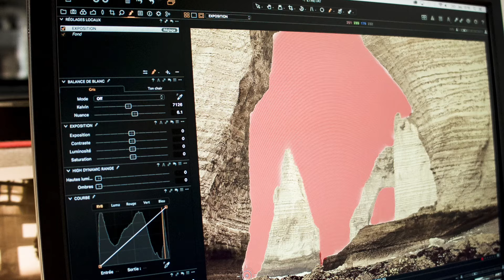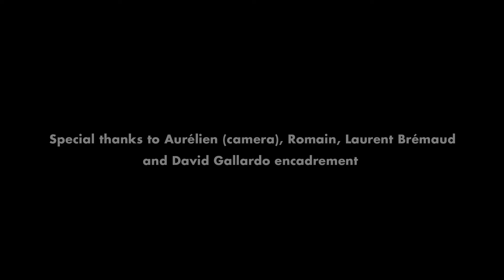CAPTURE ONE WORKFLOW / Introducing XF-IQ3-100mPx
Christophe Daguet, retoucheur et opérateur digital, et ses partenaires vous présentent le nouveau IQ3 100 MP de PHASE ONE. Suivez le workflow de christophe depuis la préparation du matériel jusqu'au reportage et de la post-prod au tirage.